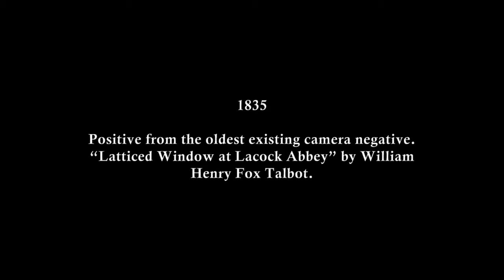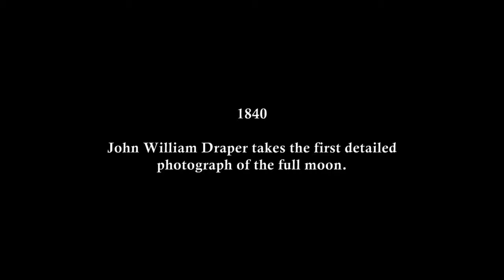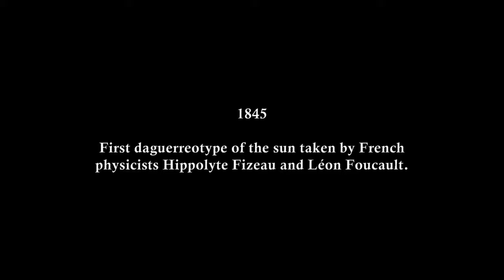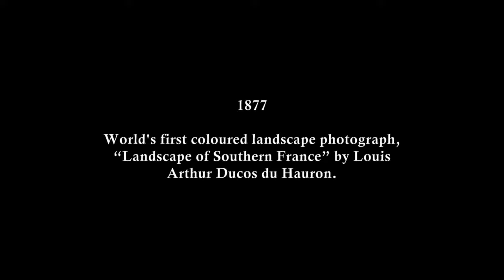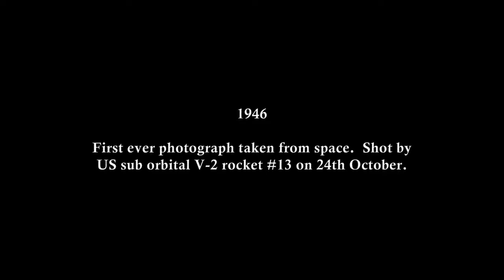The Oldest Photographs in the World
A collection of the world's oldest and first of their kind photographs, charting the evolution of photography from inception to modern day.